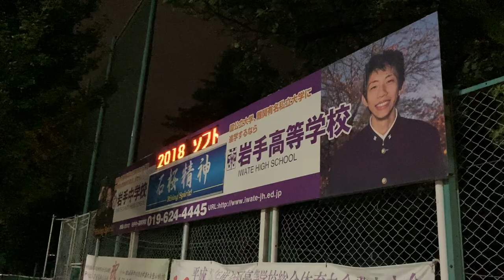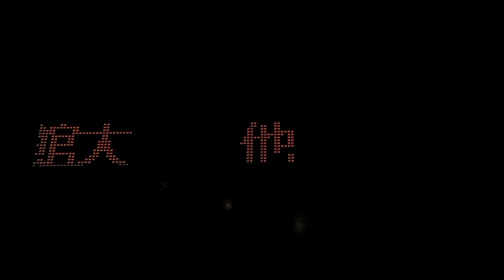岩手中学校・岩手高等学校 看板のLED電光掲示板